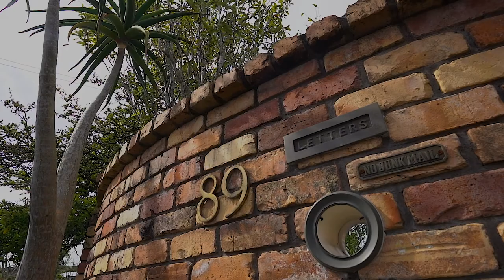89 Lake Road Belmont